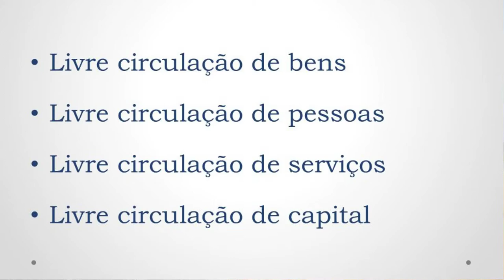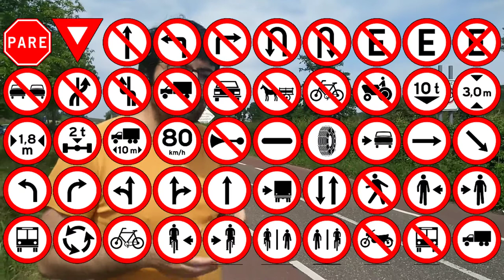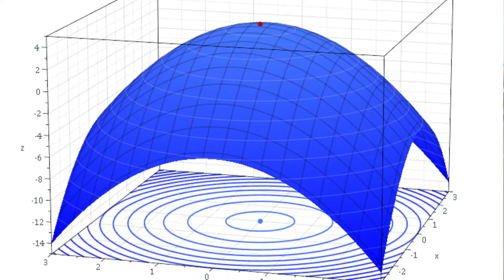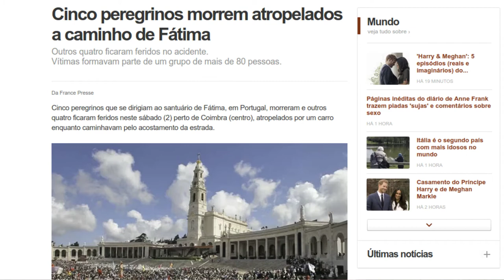Tratado de Maastricht e as Bicicletas